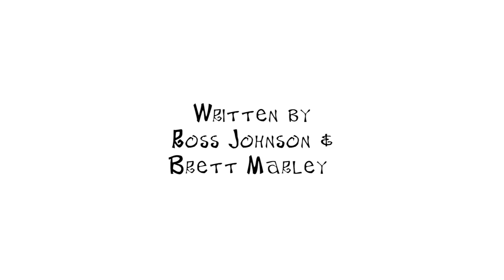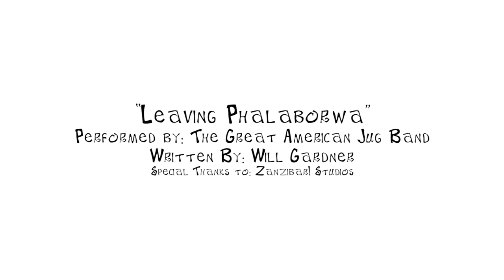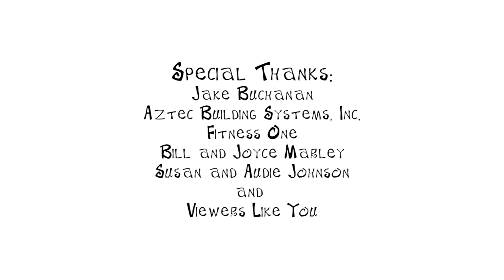"Shady Business" | Web-Series | Episode 14 | The Hollow Crown: Part 2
SEASON FINALE - Episode 14: The Hollow Crown Part 2:
Old sins come back to haunt Richard. Henry assumes the throne.

Description:
Shady Business is a Web-Series loosely based on William Shakespeare’s Richard II. It depicts a power struggle of Shakespearean proportions and transplants it into the high stakes world of a modern day Cocktail Umbrella Company.

Brett Marley as Richard
Riley Pierce as Tom
Emily Ferren as Karen
Will Gardner as Earl
Ross Johnson as Henry
Jordan Matlock as Brad
Andrew Delman as Josh
Stephen Ibach as Bradley
Katie Lloyd as Miranda
Jack Welborn as Warehouse Guy
Kelly Tenner as Photographer
Kyle Whalen as Homeless Bum
Jennifer Pearson as Tom’s Wife
Craig Musser as Housekeeping
Mitchell Reid as Derek
Alli Trussell as Massage Therapist

Directed by:
Brett Marley &
Ross Johnson

Written by
Ross Johnson &
Brett Marley

Additional Writing
(Prologue and Episodes 1-3
Jake Buchanan

Produced by
Brett Marley

Stephen Ibach

Edited by
Brett Marley

Associate Producer
Ross Johnson

Second Unit Director
Nikhil Bhoplay

Sound Recordist
(Episodes 4-5)
Jason Troy

Sound Recordist
(Episode 10)
Travis Pierce

Florida Unit
(Episodes 10-11)
Lisa Blanton-Lee
Tim Lee

Helicopter Pilot
John Gaunt

Post-Production Sound by
Taylor Dragoo,
Grant Redfearn &
James Russell

“Little Bird”
Performed by: The Great American Jug Band
Written by: Patrick Rieger and Will Gardner
Special Thanks to: Zanzibar! Studios

“Another Tough Thing"
Written and Performed by:
Kyle Whalen

“Royalty Before Us"
Kyle Whalen

“Lancaster"
Kyle Whalen

Gum

“Bad News"
Kyle Whalen

“Three Things Four Things"
Kyle Whalen

“Make it Sound New"
Gum

“Divertissement - Pizzicato"
(From the Ballet Sylvia)

“Bottled Ships"
Kyle Whalen

“Hola Bonita"
Written by: Will Gardner and Gabe Matthews

Gum

“The Evening is Easy ‘Cause I’m Gone"
Kyle Whalen

“Sunshine Blues"
Words by: Kyle Whalen & Music by: Joey Hines
Performed by: The Provotones

“Sonrisa Del Sol"
Kyle Whalen

“Eyes Get Low"
Gum

Gum

Special Thanks:
Jake Buchanan
Aztec Building Systems, Inc.
Fitness One
Bill and Joyce Marley
Susan and Audie Johnson
and